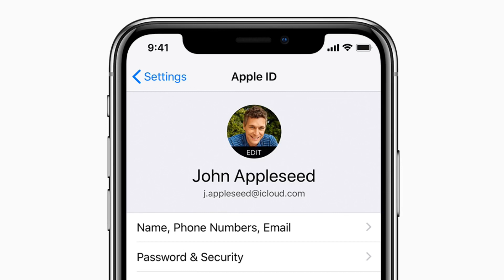11 types of iPhone which every iPhone buyer must know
Hi guys in this video I'll explain in detail about what is a

These are the 11 types of iPhone which every iPhone buyer must know.